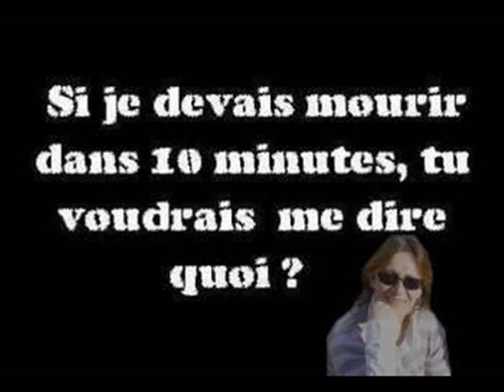moi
mes photo